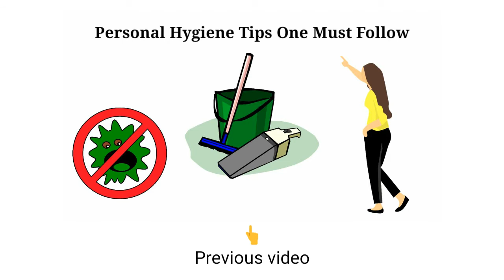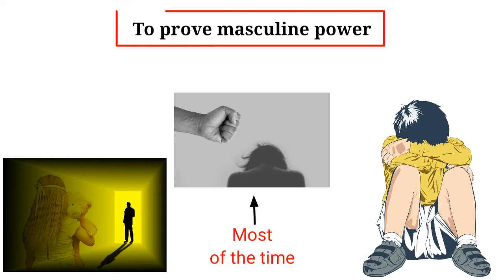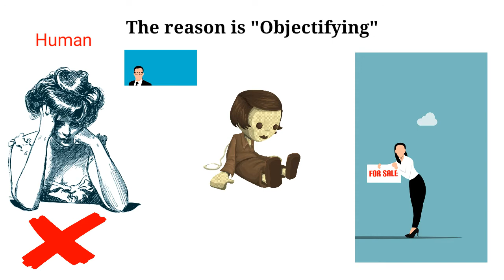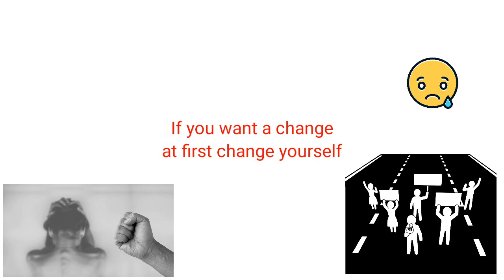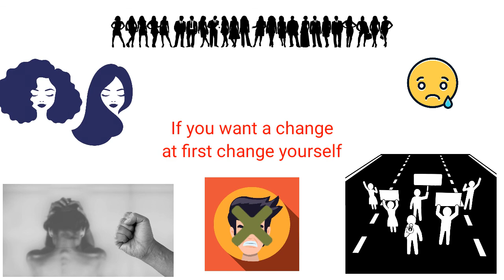Why Do Men Rape | Sushmita Banerjee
Hi, I'm Sushmita Banerjee. This video is about the reasons of rape. Obviously this is a very serious topic. India is so famous and gaining it's name in rape. And this gain is obviously not a good thing. Let us come together and stop this violence. But for that we need a proper solution. And to find a solution, we need find the reason first. So here I have discussed the probable reasons which are responsible for rape. I hope this will help you.